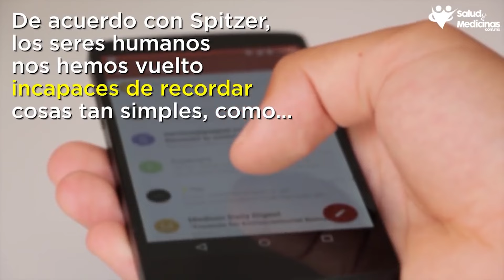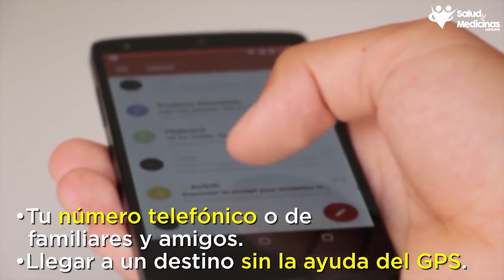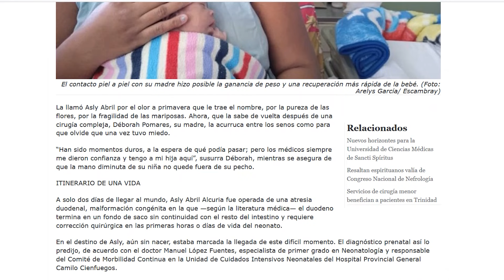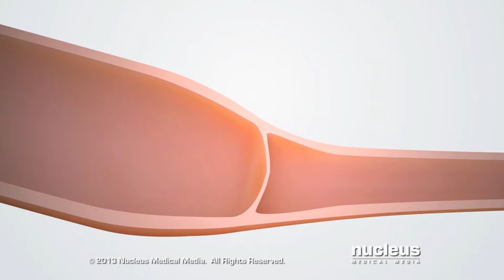VisionEs: ¿Cómo salvaron los médicos espirituanos a una bebé con atresia duodenal?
Los detalles se ofrecen en este noticiero en la voz de uno de los especialistas implicados en el caso. VisionEs también aborda la situación desfavorable de una parte del patrimonio documental de Trinidad, así como los riesgos que corren los usuarios adictos a la telefonía móvil de padecer demencia digital.